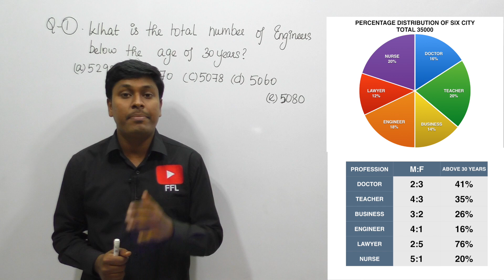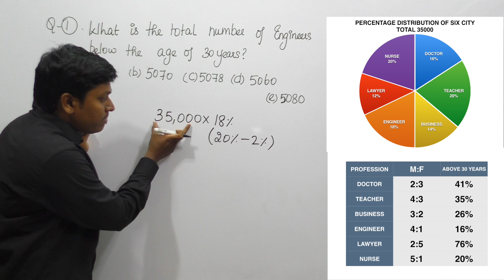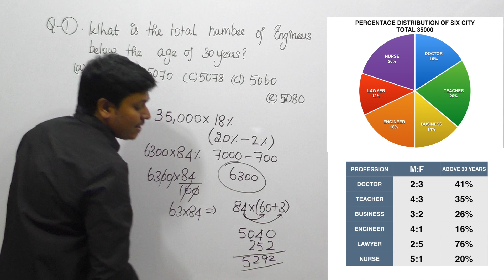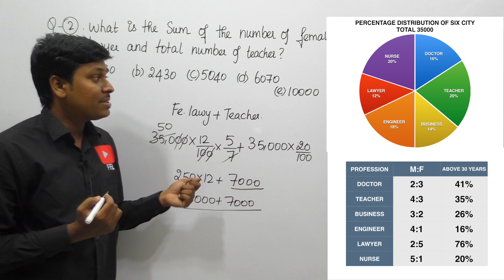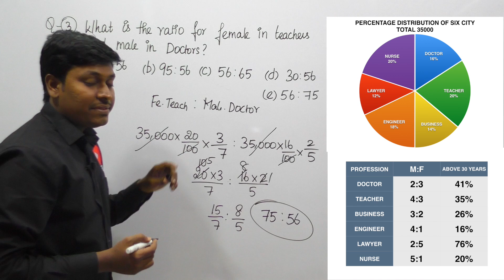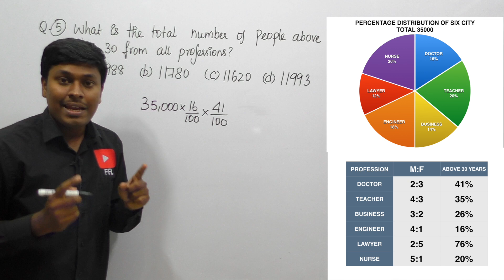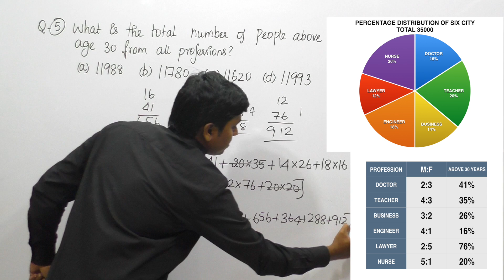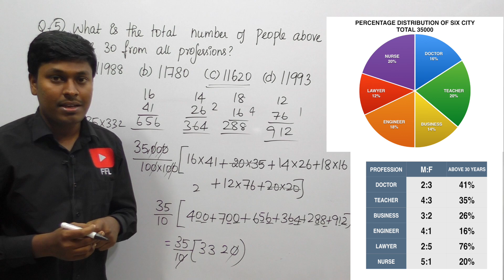DATA INTERPRETATION #12_ TAMIL (Bank/SSC/Railway ....)